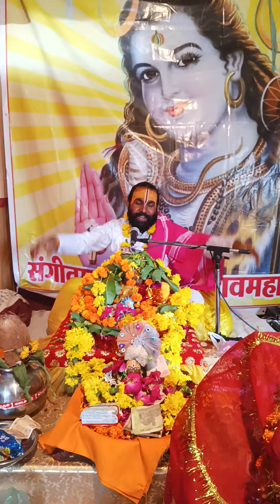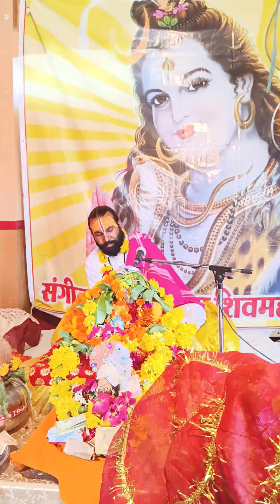शिवा की कथा सुनने वाले तुमको लाखों प्रणाम